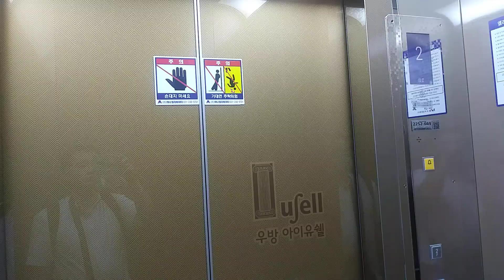경기도 화성시 기배로 29 화성우방아이유쉘메가시티2단지 상가 구간 TKE 엘리베이터 탑사기